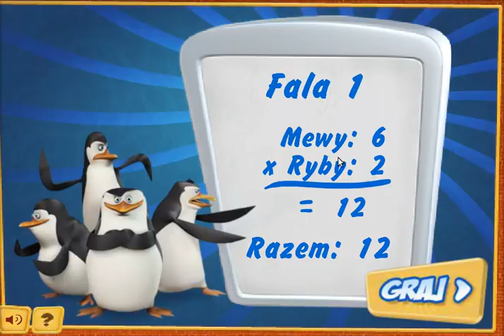Pingwiny z Madagaskaru Łapacz mew darmowa gra nik kom pl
Dziś w odcinku na youtubie zagramy w darmową grę online pod tytułem Pingwiny z Madagaskaru Łapacz mew, jest to gra zręcznościowa w której naszym zadaniem jest złapać jak najwięcej mew. W komentarzu koniecznie podziel się swoim wynikiem. Wiecej gier na nik kom.